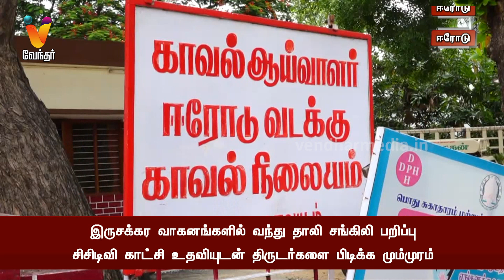இருசக்கர வாகனங்களில் வந்து தாலி சங்கிலி பறிப்பு